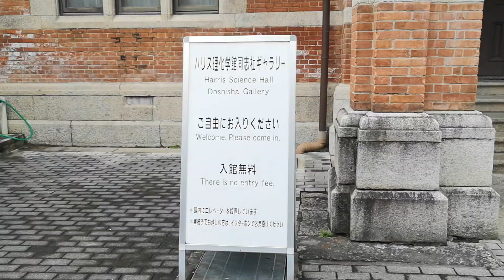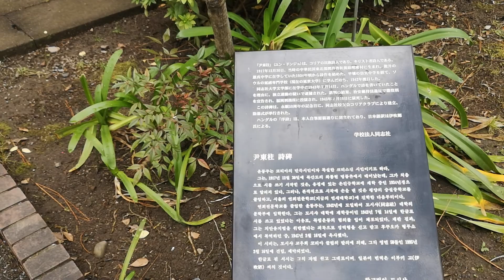京都マッドフラッド🌟お散歩～同志社大学。ハリス理化学館